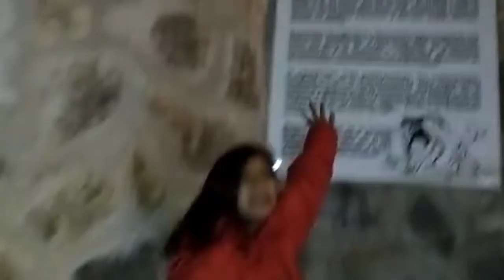Museo del Náhuatl 😳/ Leyenda ✨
Falta poquito para la meta 🐰🌟🌼